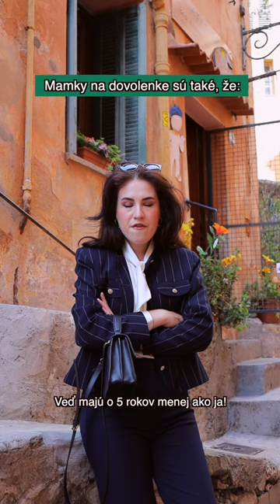Mamky na dovolenke sú také, že: 💁🏻‍♀️🤭 zabava mama denisavysnovska Instagram: denisa.vysnovska 😎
Platí to aj na tú vašu? 💃🏻

Najviac milujem tieto spontánne videá, ktoré vzniknú len tak 🙈 ideš si uličkou a zrazu BLIK 🙏🏻 a tak vznikla mamka na dovolenke na juhu Francúzska 😄

Neviem úplne posúdiť, či som vychytala všetky maminy, alebo či som ich vystihla na tej dovolenke aspoň trošku, keďže ako malá som veľmi alebo skôr vôbec necestovala 😜 ale veľa vecí čerpám z okolia, ľudí a mnohé samozrejme aj od mojej maminy 🙈 prepáč, ale však sranda musí byť 😅

‘Prechladnú ti vaječníky’ je jedna legendárna veta 😆 moja mamina išla zošalieť, keď ma videla ísť do školy v ledva piatich stupňoch vyfintenú s koženkovou bundičkou, pod ňou len tričôčko a na nohách tenisky 🥲 dnes sa aj ja čudujem, čo som po ceste na vlak nezamrzla, ale veď “štýl” bol “štýl” 😅 musela som to dať do úvodzoviek 😁

Zoznamovanie sa na dovolenkách tiež patrí k tým útrapám 🙊 komentovanie cien, ukazovanie oblečenia, ktoré by som si mohla kúpiť, samozrejme dopĺňanie pitného režimu..🤭 teraz ma musí naháňať Martin s fľaškou v ruke 🤣 nepoliaty fíkus a mnohé ďalšie 😋

Určite doplňte nejakú špecifickú vlastnosť vašich mamín na dovolenke 😂 ja sa vždy tak bavím na tých príhodách 🙈